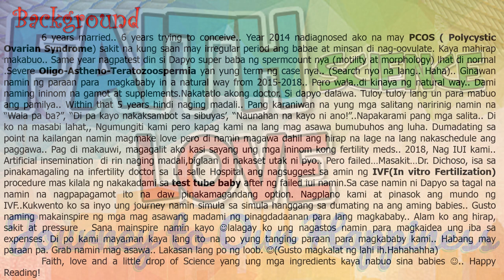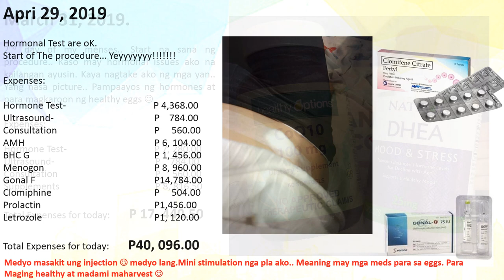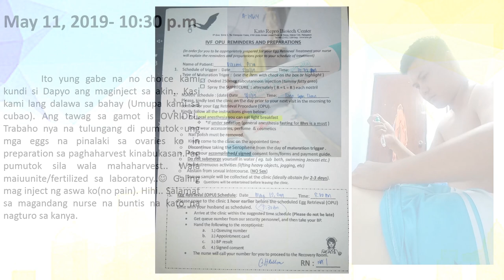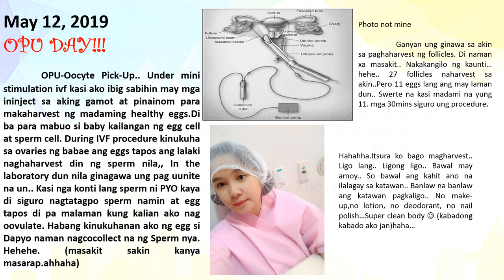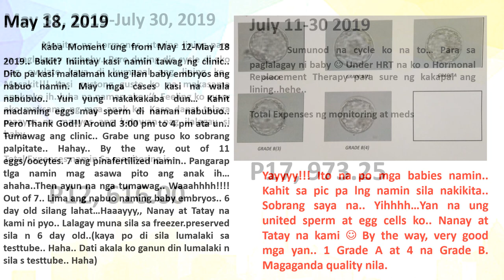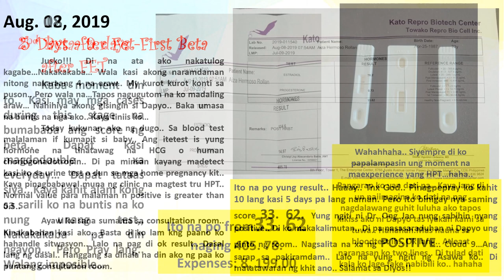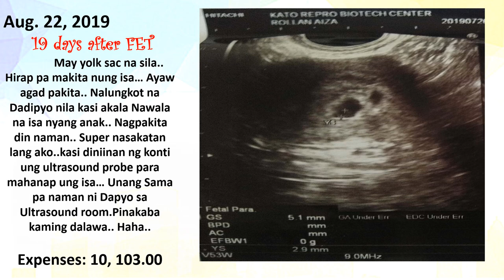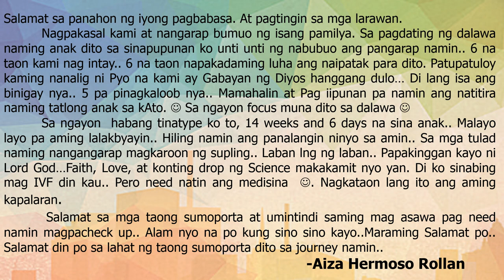IVF JOURNEY COST KATO AK & AZ THE IVF TWINS